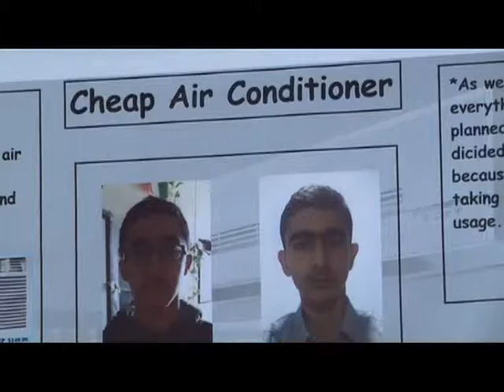Cheap Air Conditioner